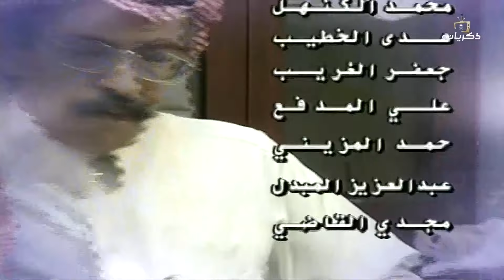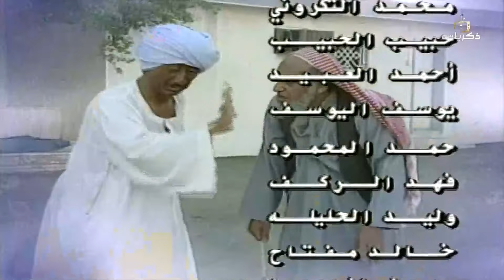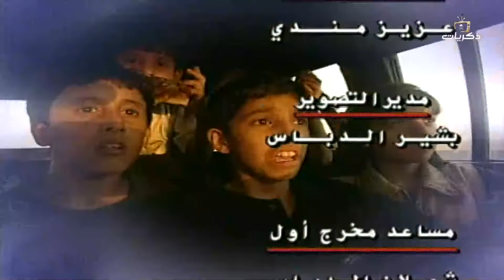مسلسل طاش ما طاش حلقة بعنوان: حلم ليلة ساخنة